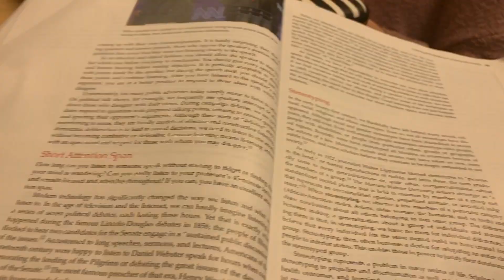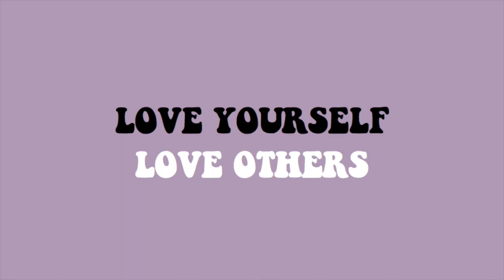VLOG: peak week!!!!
I am in love with this town
John 1:3